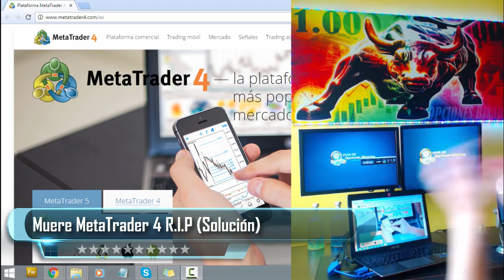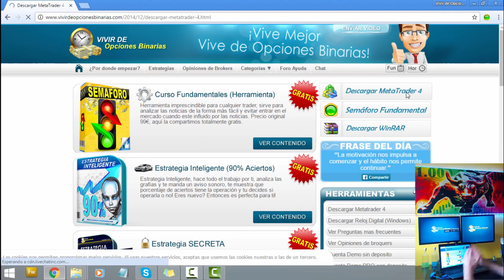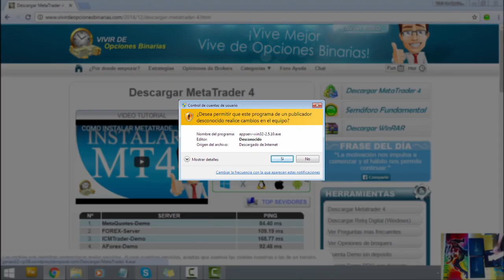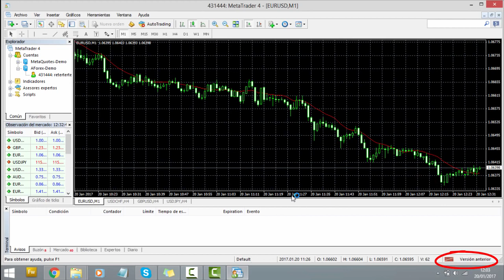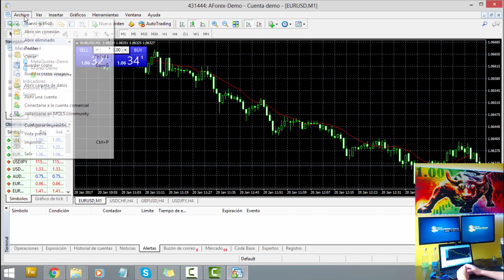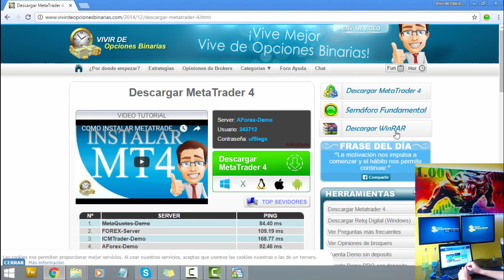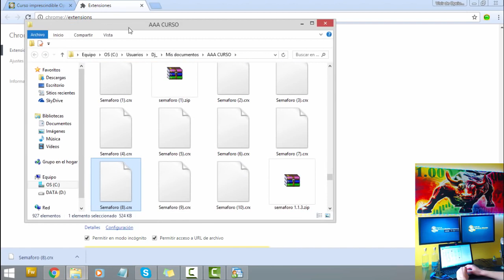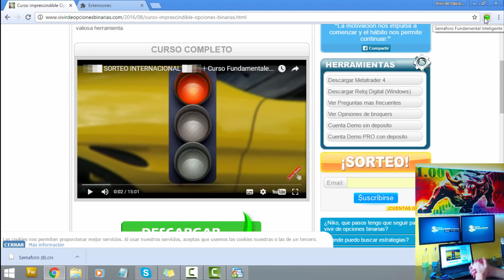MUERE METATRADER 4 HA DEJADO DE FUNCIONAR POR COMPLET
El metatrader 4 ha dejado de funcionar, ya no habrá mas actualizaciones por parte de la empresa, y cada vez que lo intentes instalar, se te instalara la versión 5.. la cual no permite instalar indicadores ni tampoco conectarse a los mismos servidores que el meta trader 4.

En este vídeo aportamos una solución casi mágica.. debido a que a pesar de que la empresa nos fuerzan a instalar el metatrader 5, nosotros podremos de la manera más fácil obtener nuestro metatrader 4 como si no hubiera pasado absolutamente nada.

Y si la empresa del programa MetaTrader 4 lee esta descripción quiero agradecerle por ofrecer este programa de forma gratuita todos estos años.. pero también decir que haga un pequeño esfuerzo para mantener el programa a flote debido a que en el mundo del trading el MetaTrader 4 es la herramienta mas imprescindible para poder trabajar y es la más usada por millones de traders en el mundo.. por lo cual valemos un pequeño esfuerzo por parte de la empresa.. y siempre estaremos agradecidos por ello.
MetaTrader 4 Platform for Forex Trading
Download MetaTrader 4 for PC, iPhone, iPad and Android
MetaTrader 4 Forex trading platform
MT4 (Metatrader 4) | تداول Forex بإنترنت| FxPro
MetaTrader 4 on the App Store - iTunes - Apple
MetaTrader 4 Trading Platform - MetaQuotes Software
MetaTrader 4 download for Windows, Mac, Android or iOS. ...
منصة ميتاتريدر 4 للتداول (MT4) – آفاتريد